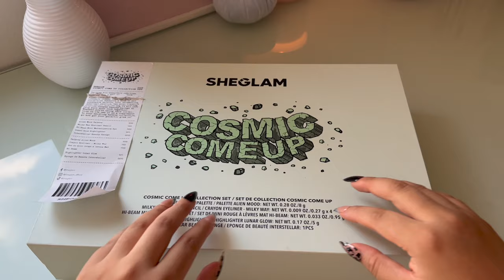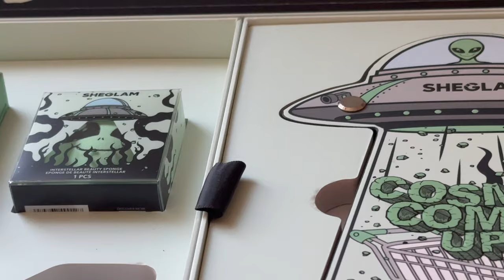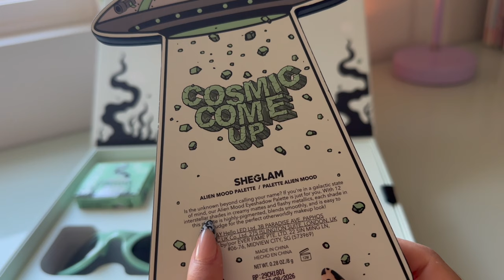ASMR ESPAÑOL | ♡ Amiga este maquillaje de SHEGLAM esta bien chido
♡ CONECTATE CONMIGO VIA
Mi vida diaria: @yadirasanchezzz
ASMR polls, stories: @asmrwithyadi
Mi compañía: @ysco.stationery